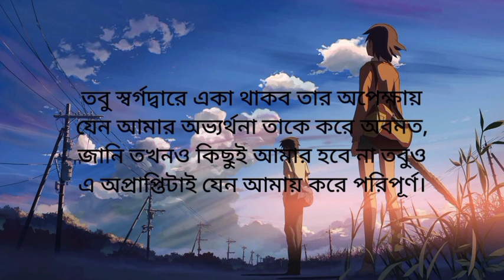Utshorgo-Tasnif Zaman || Song ||Bangla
Here is another bangla song for you all